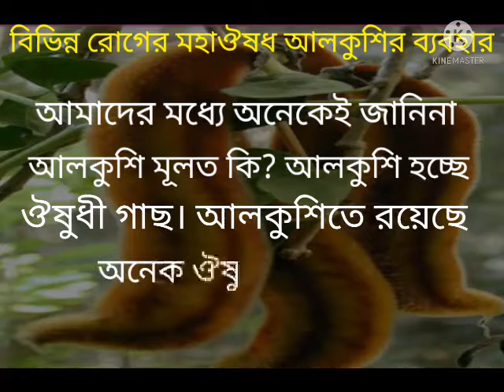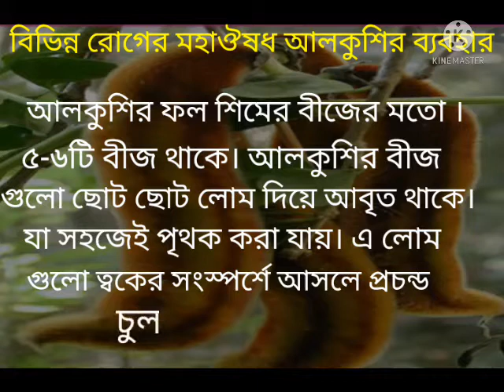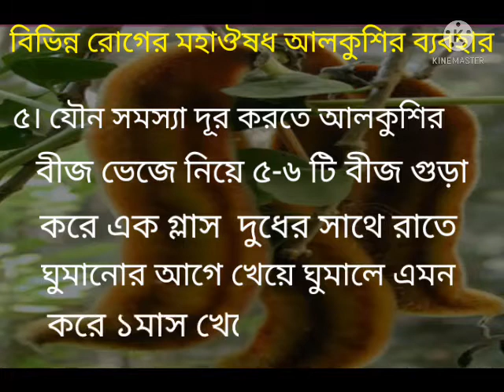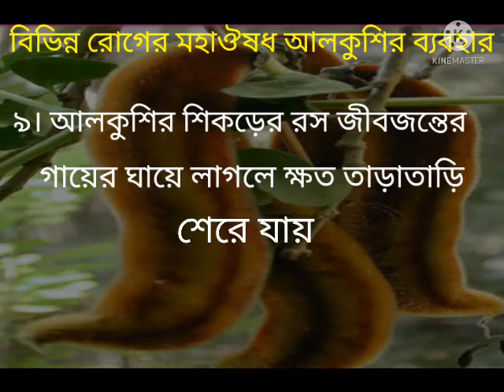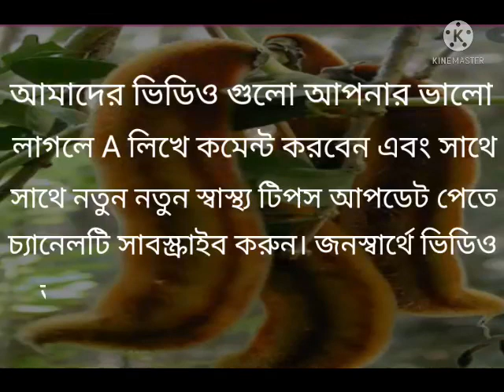আলকুশি বীজের উপকারিতা।যৌন শক্তি বৃদ্ধি করতে আলকুশির ব্যবহার। Velvet bean seed.Health care cannal.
Health care,health tips bangla update,,health benefits of velvet beans,আলকুশি বীজের উপকারিতা,আলকুশি বীজ শোধন পদ্ধতি এবং খাওয়ার নিয়ম,আলকুশি বীজ শোধন পদ্ধতি, health care ,আলকুশি বীজ খাওয়ার নিয়ম,আলকুশি বীজ চূর্ণ,আলকুশি বীজের কার্যকারিতা,এই বিজের এতো হ্মমতা,আলকুশি বীজ, YouTube Bangla tutrial video, পাতলা বীর্য ঘন বা গাঢ় করার কার্যকর উপায়,আলকুশি বীজ চূর্ণ,গাঢ়,health careকিভাবে বীর্য ঘন করা যায়,আলকুশি বীজের কার্যকারিতা,week semen,health tips bangla update,health tips,How to work velvet bean in physical.Health care YouTube channel 2021.